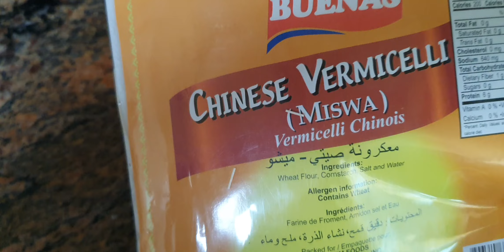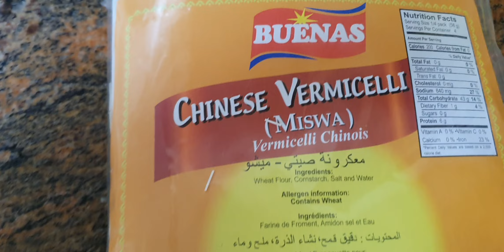miswa at malungay